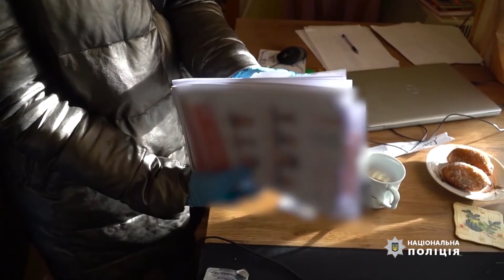"Карусели имени Януковича" - Полиция выявила масштабную фальсификацию перед местными выборами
Полиция выявила масштабные фальсификации на местных выборах по принципу "каруселей" Януковича - видео оперативной съёмки